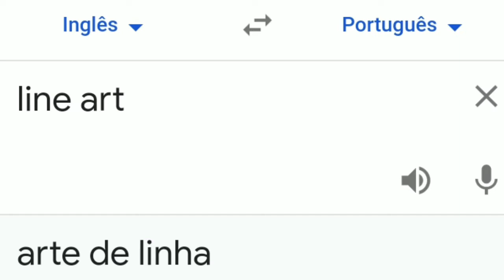Evolua nas suas Line Art com essas dicas!!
E aí pessoal, nesse vídeo estarei trazendo algumas dicas de Line ART apenas com uma caneta 1,0! Será que é possível?

Meu Instagram: @brunomk19